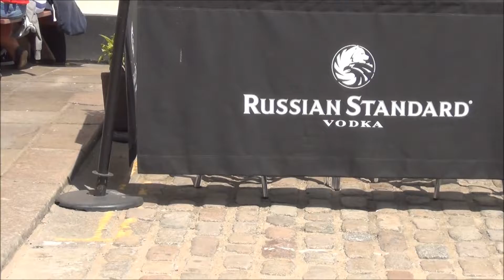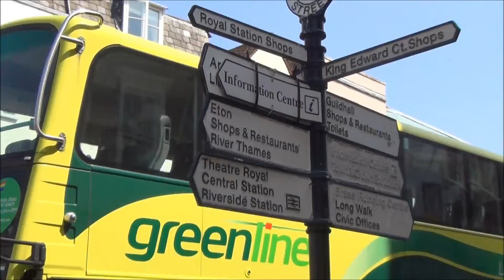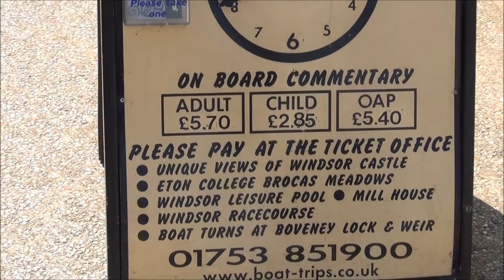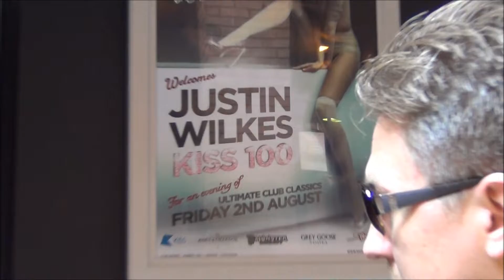Vlog Inglaterra, Windsor parte 2